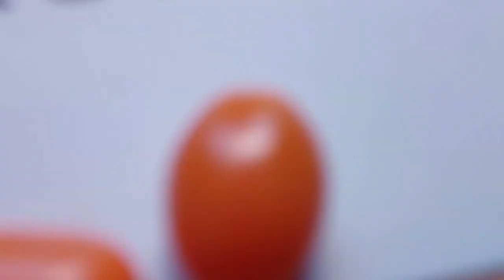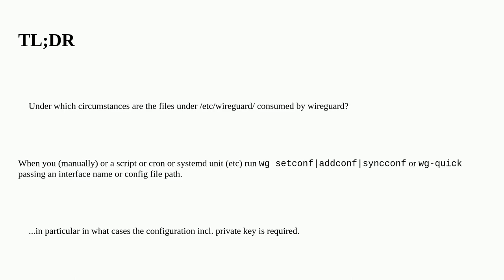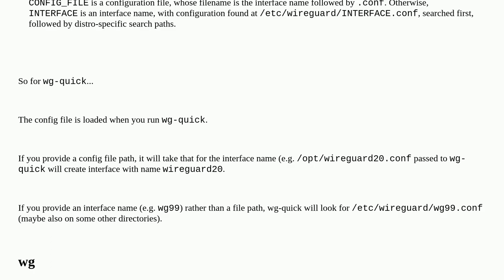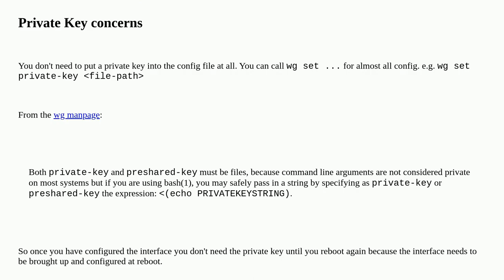When does wireguard consume its configuration?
A special thanks goes out to the community

  kubernetes wireguard